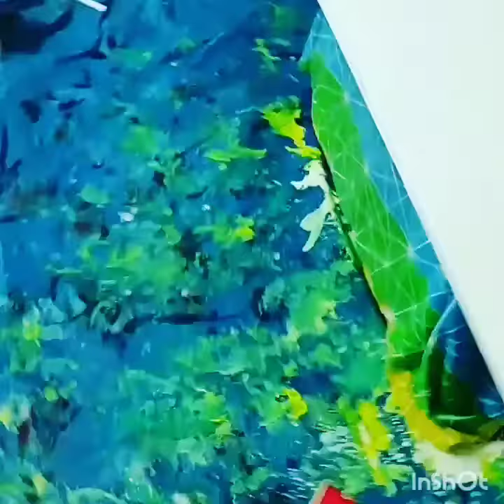Creating Marine Ripple Effect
Acrylics background using a few drops of silicone oil and Liquitex. Ultra marine effect can be reached after a certain variation in cross sectional movement of the canvas. 48"* 24" canvas. Acrylics pouring technique to create perfect beach effect with turquoise lift up.